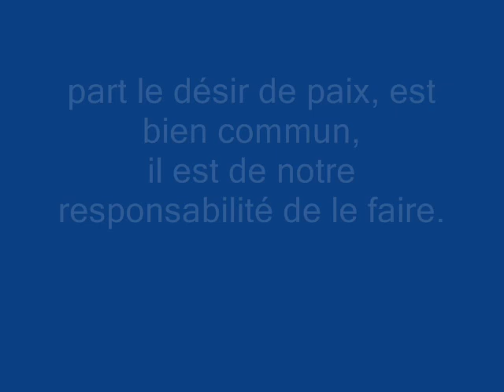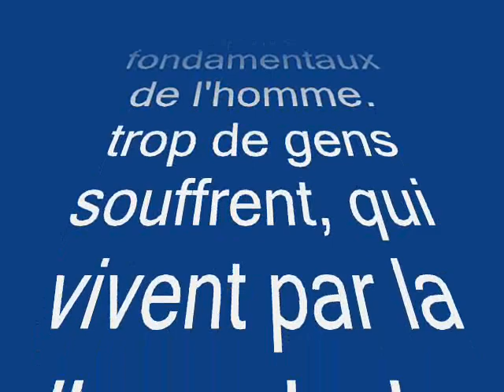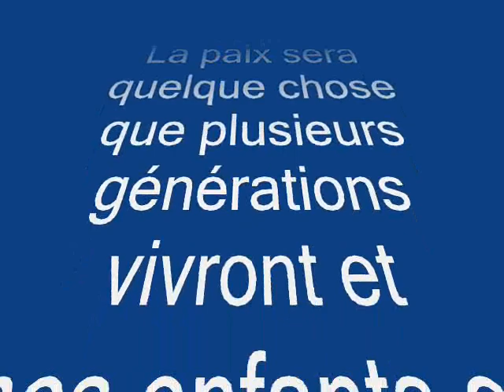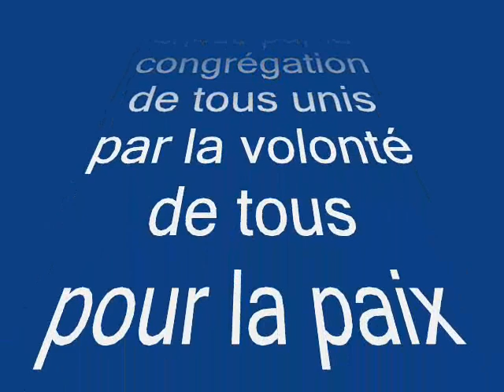Appel pour la paix - 2012 de l'événement de la paix